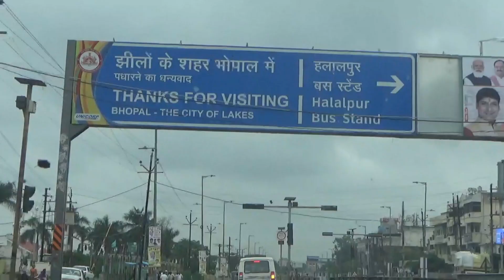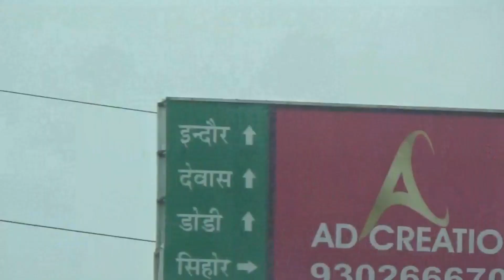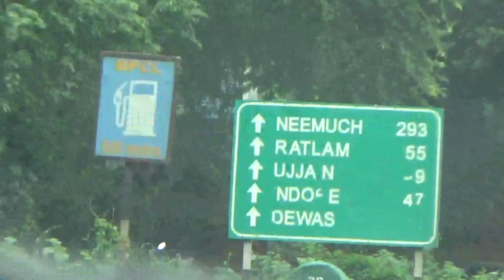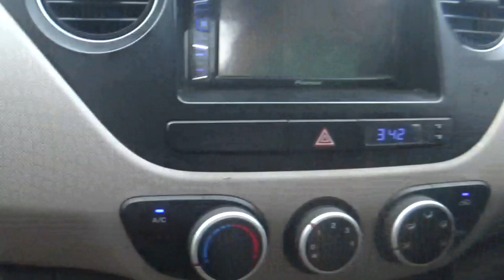Bhopal to Ujjain Roadtrip wth My Grandi10 |Bhopal to Ujjain Roadtrip by Car |Yajat Vats: The Vlogger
Hello Guys,
This Is Yajat And welcome back to Yajat Vats : the Vlogger. Today In this Video we are going Bhopal To Ujjain. I went Ujjain With My Grand i10 which is now not with me. So on Memories of i10 this is my Ujjain Roadtrip.